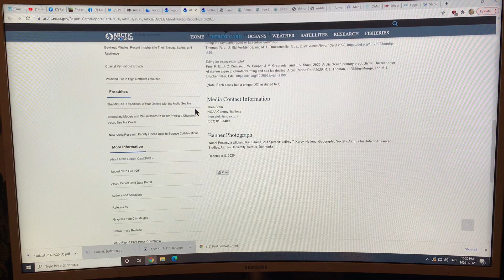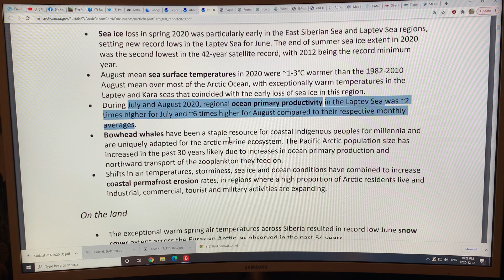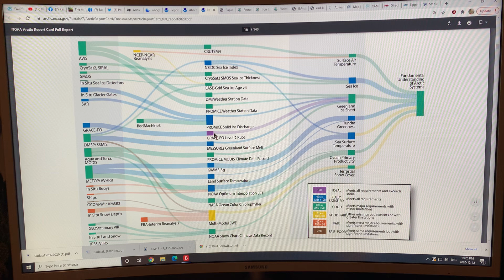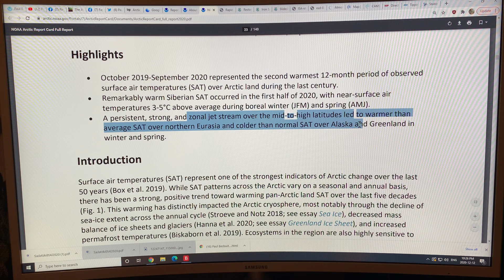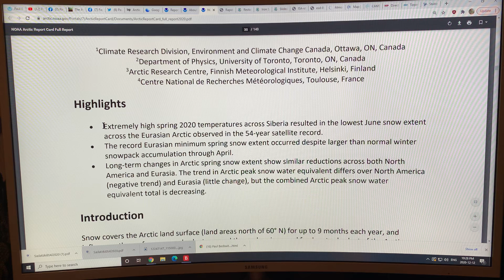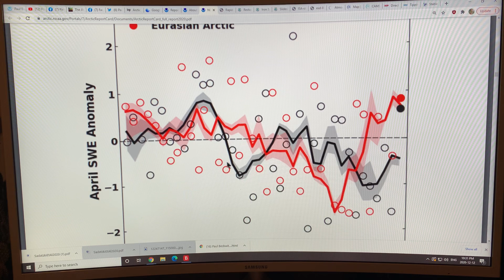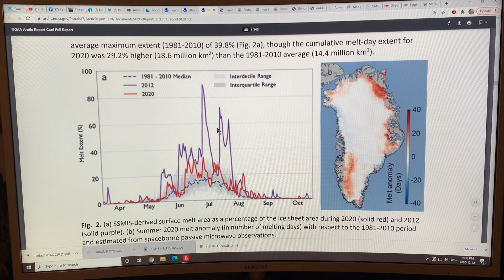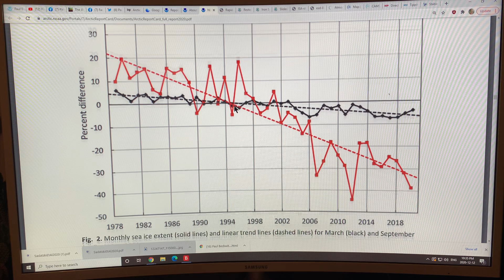Arctic Report Card 2020 Results: Cold Snowy Icy Arctic Out; Hot Slushy Green Arctic In: Part 2 of 3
Arctic Report Card 2020 (ARC2020):
Result: FAIL
Summary: Out with the Cold; in with the Hot
Consequences: Dire

1) Average annual land surface air temperature north of 60 degrees for October 2019 - September 2020 was the second highest on record since at least 1900.

2) Sea ice loss in Spring 2020 was particularly early in the east Siberian Sea and Laptev Sea regions; end of summer sea ice melt extent was second lowest behind 2012.

3) August mean sea surface temperatures in 2020 were 1 to 3 degrees C warmer than the 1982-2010 August mean over most of the Arctic Ocean, with exceptionally warm temperatures in the Laptev and Kara seas that coincided with the early loss of sea ice in this region.

4) During July and August 2020, regional ocean primary productivity in the Laptev Sea was 2 times higher for July and 6 times higher for August compared to their respective monthly averages.

5) Bowhead whale populations increased due to increased in ocean primary productivity.

6) Shifts in air temperatures, storminess, sea ice and ocean conditions have combined to increase coastal erosion rates circumventing the Arctic.

7) Exceptional warm Spring air temperatures across Siberia resulted in record low June snow cover extent across the Eurasian Arctic.

8) Extreme wildfires in 2020 in the Sakha Republic of northern Russia coincided with unparalleled warm air temperatures and record snow loss in the region.

9) Tundra greenness trends diverged strongly with a sharp decline in North America and rise above long-term average in Eurasia.

10) Greenland Ice Sheet experienced higher ice loss than 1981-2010 average, but substantially lower than record 2018/19 loss.

11) Glaciers and ice sheets outside of Greenland have continued a trend of significant ice loss, dominated largely by ice loss from Alaska and Arctic Canada.

Lots more in video.

Please donate to my blog to support my research and videos. I connect the dots on abrupt climate system change and bring you the latest cutting edge science in an easily understood jargon free format.